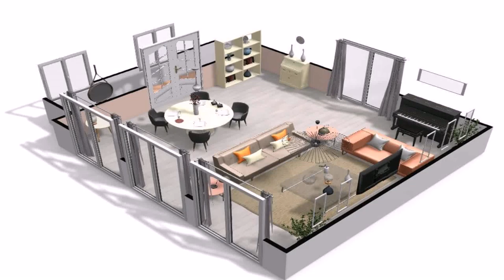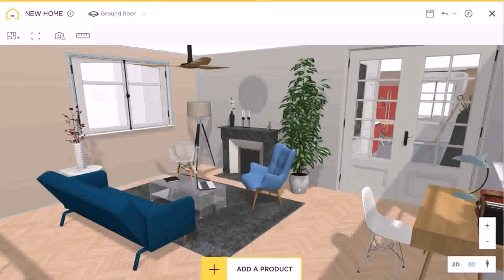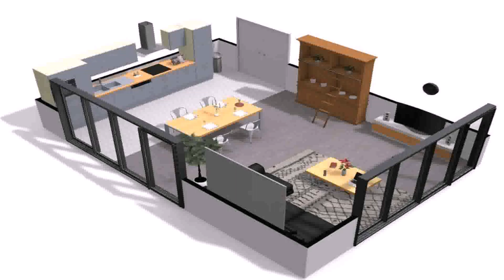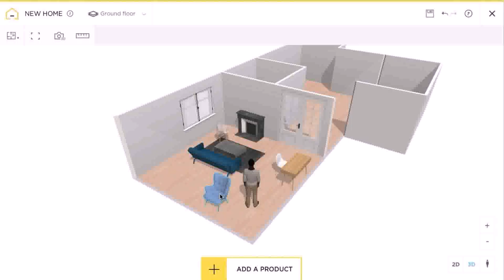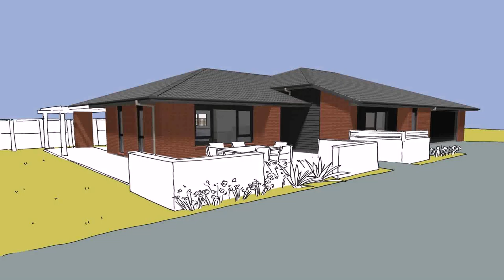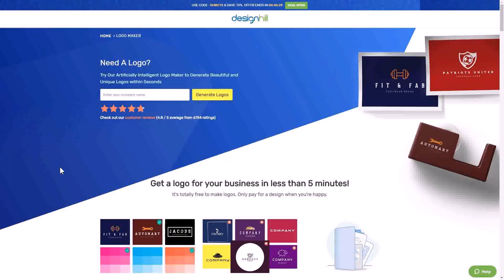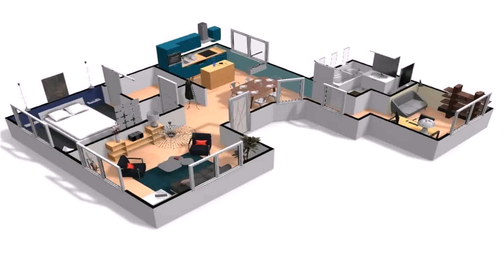Design Your Own House Online India